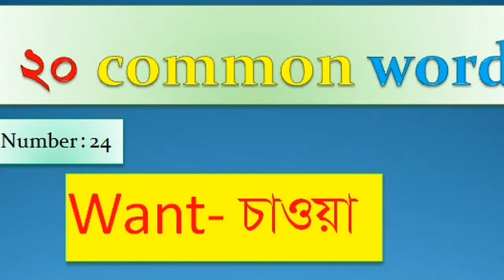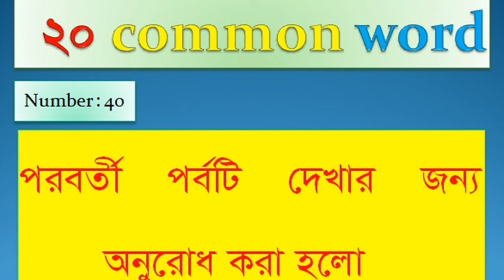20 common word English-part 2-english speaking course in bangla,speaking english-Tech mama 24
This channel maybe use some copyrighted materials without specific authorization of that owner but contents used here falls under the"fair use" copyright disclaimer act 1976, allowance is made for " fair use"for purposes such as criticism,comment,news,reporting,teaching,scholarship,and research fair use is a use permitted by copyright statute that might owtherwise be infringing.Non-profit,education or personal use tips the balance in favor of fair use.